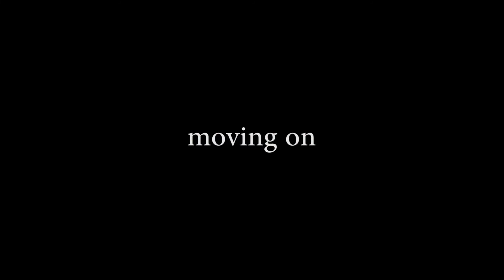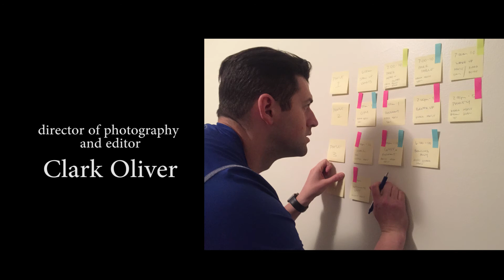Moving On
Moving On is a story about love, loss, and what happens when you cross paths with someone in the future who meant so much to you in your past. Written and Directed by Dylan Oliver, Shot and Edited by Clark Oliver. Winner of the Boston Wicked Queer Film Festival Best Student Short 2017. Hope you all enjoy!
Short film inspired by the song "Moving On" by Kodaline